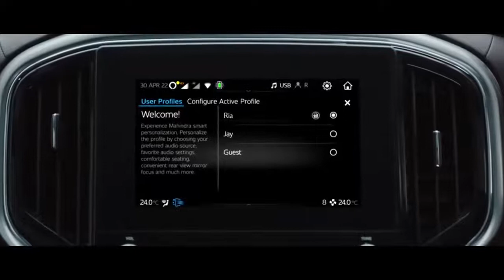Scorpio|Scorpio new model 2022 black color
Scorpio All new |Daddy Knows|Scorpio N Teaser Out